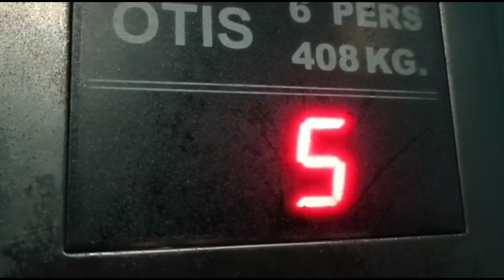Bengali Vlog # এরকম কিছু করতে হবে ভাবতেও পারিনি 🙄 || Banglavlog || Avinanda Seal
Hi Friends,

This is a very special vlog which is,